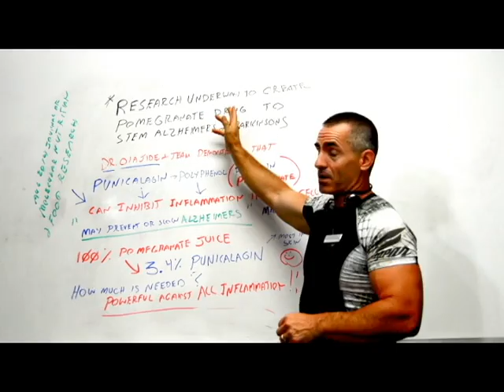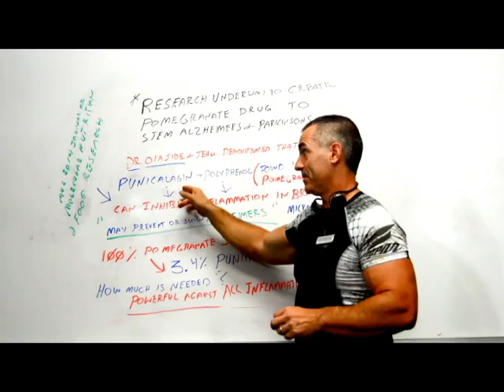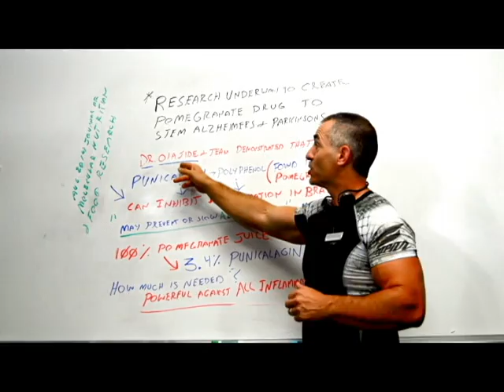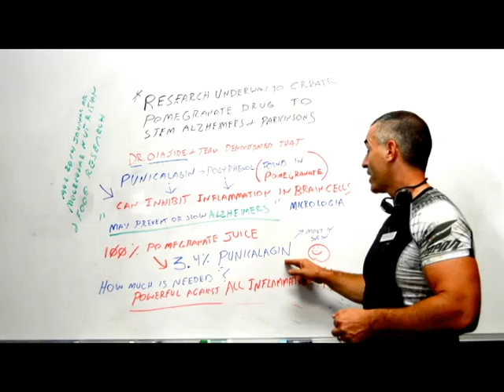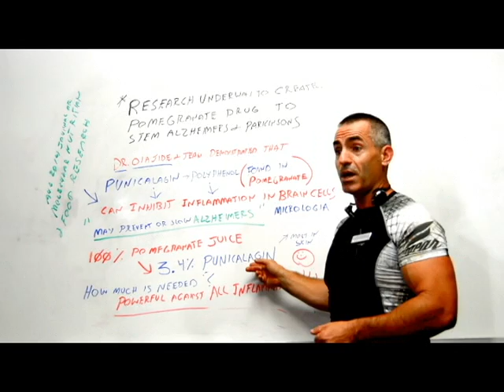🎓Research underway to create pomegranate drug to stem Alzheimer’s and Parkinson’s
- THE onset of Alzheimer’s disease can be slowed and some of its symptoms curbed by a natural compound that is found in pomegranate. Also, the painful inflammation that accompanies illnesses such as rheumatoid arthritis and Parkinson’s disease could be reduced, according to the findings of a two-year project headed by University of Huddersfield scientist Dr Olumayokun Olajide, who specialises in the anti-inflammatory properties of natural products.
* “Punicalagin inhibits neuroinflammation in LPS-activated rat primary microglia”, by A. Olumayokun A. Olajide, Asit Kumar, Ravikanth Velagapudi, Uchechukwu P. Okorji and Bernd L. Fiebich is published by Molecular Nutrition & Food Research